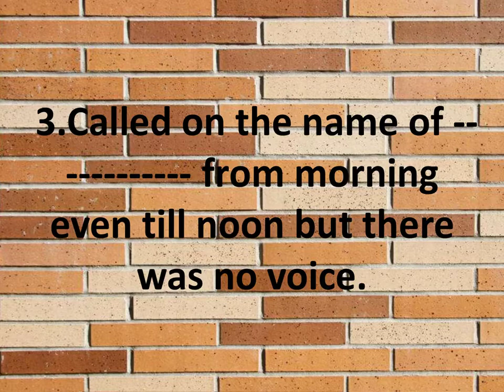Bible Quiz in English || 1 KINGS 18